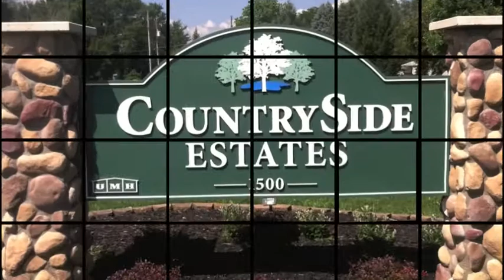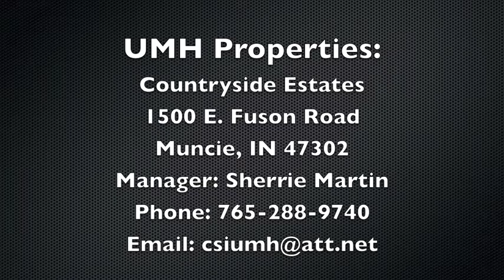Countryside Estaes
One of Muncie s best kept secrets, the Countryside Estates community is a manufactured home community with single and double wide models of safe, affordable, quality-built and energy efficient homes, on large lots and in a beautiful setting.